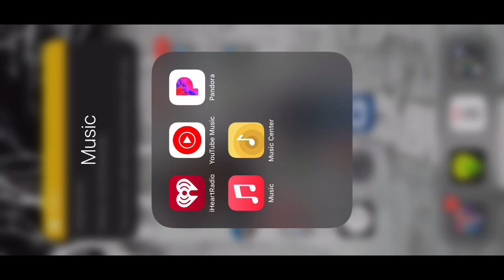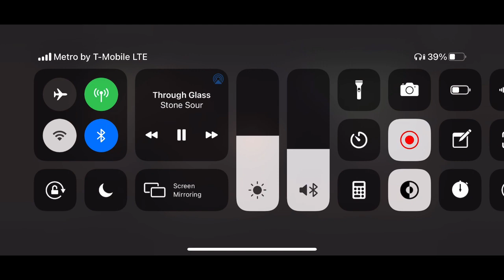Krasis Coma! Basic build Climbing Platinum with Ease!